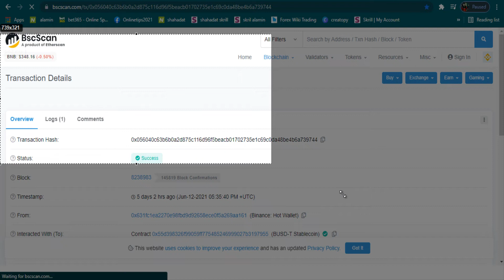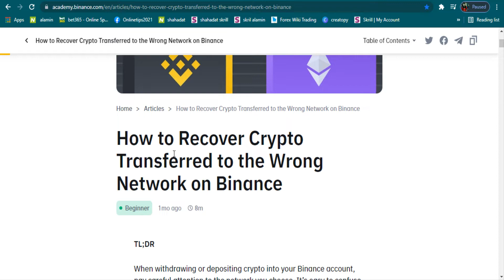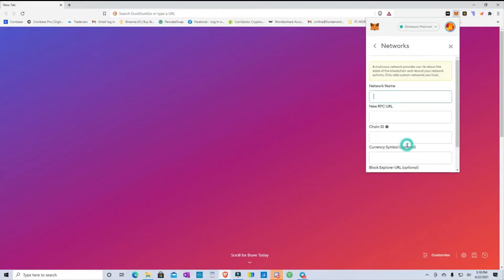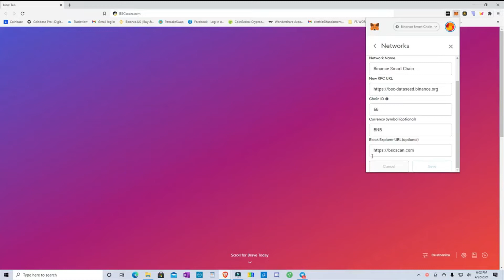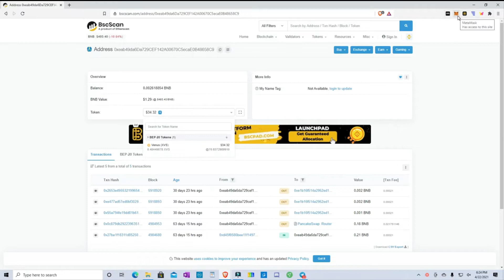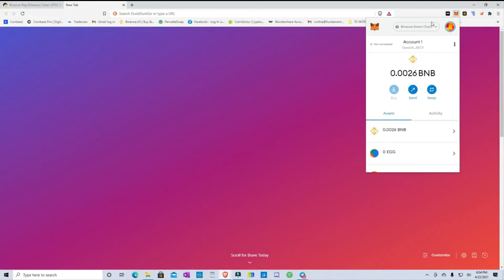HOW TO RECOVER YOUR CRYPTO TOKENS AND YOUR MONEY BACK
hello everyone.
I can recover blockchain wallet and any type crypto wallet.
I can recover wallet password seed and your lost coin. I don't want advance payment
after work then you give me my %
now many people lost his wallet password and coin.
they send her coin wrong address also i can recover everything.
I can recover Bep20 to erc20 wrong address coin
Conncert

forex robot#forex robot free download#what is forex ea#what is forex robot#how tu use ea#how to set robot#forex auto scalper robot free download#profitable scalper ea#best forex bokar#professional ea free download#what is forex indecator